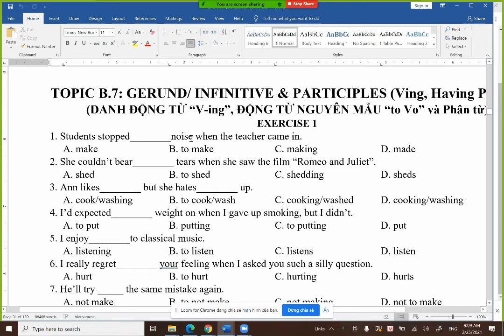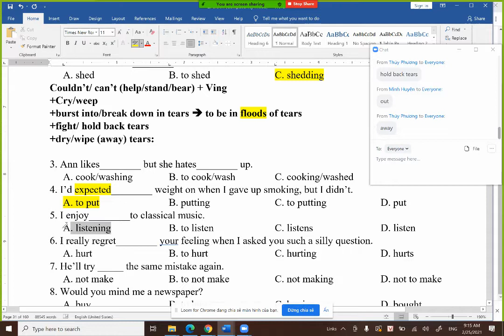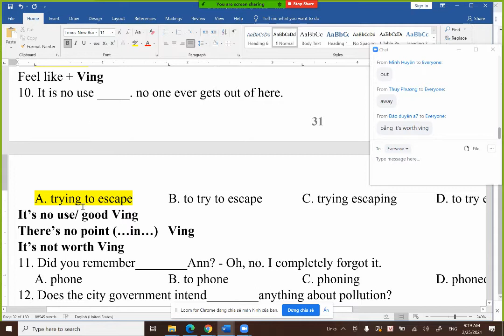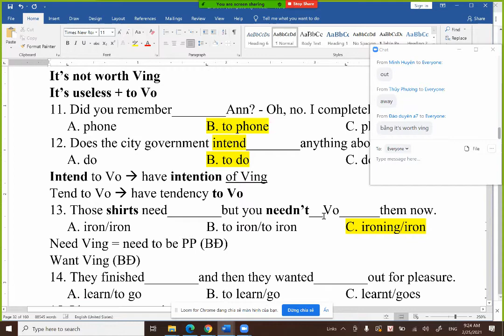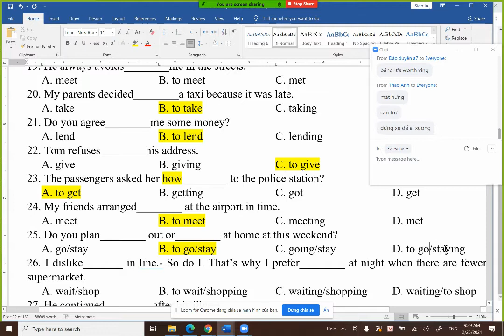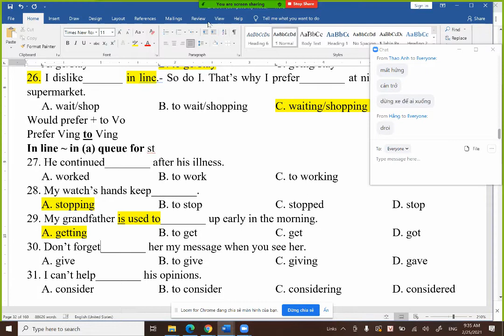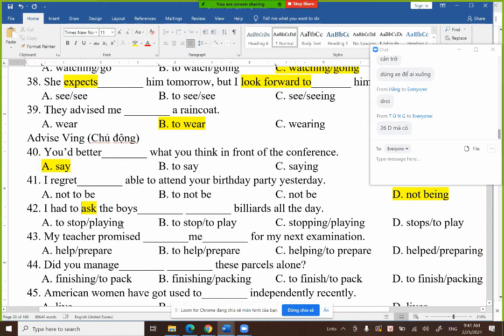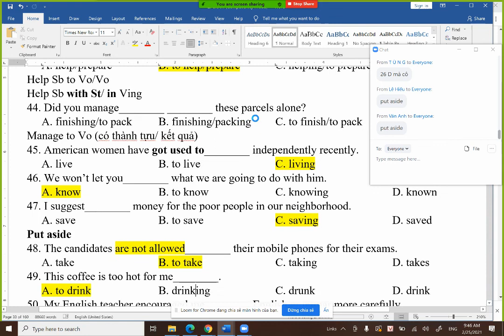[Bí Quyết 8+] Ôn Thi Tiếng Anh vào lớp 10 - Dạng Động từ (to Vo, Ving)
✦   Đây là một trong những video nằm trong chuỗi các bài giảng hướng dẫn ôn thi tiếng Anh vào 10.

✪  Nội dung chính của bài giảng này:
- Củng cố cho các em kiến thức ngữ pháp tiếng anh. Cụ thể về dạng động từ to Vo, Ving.
- Cung cấp các mẹo làm các câu liên quan tới ngữ pháp nhanh, chắc chắn, hỗ trợ tích cực cho các em trong việc ôn thi tiếng anh vào lớp 10.
- Đề xuất một số công cụ hỗ trợ cho việc học tập một các dễ dàng, dễ hiểu.

☆ ☆☆   Để xem thêm các videos tiếng Anh hữu ích theo các giáo trình uy tín, hot nhất hãy Like, Share bài giảng này và ấn Subscribe (Đăng kí) kênh của chúng mình nha!
Cám ơn các bạn và hẹn gặp lại ở những bài học tiếp theo!  😘 😘 😘 😘 😘

☕ BUY ME A COFFFEE ☕
Mỗi tách cà phê có giá trị nhỏ nhưng mang lại lợi ích không hề nhỏ cho việc duy trì kênh. Hãy xem như bạn mời mình một cốc cafe hoặc trà sữa nhé.

© Bản quyền thuộc Góc Tài Nguyên Tiếng Anh (Vui lòng giữ lại nguồn copy nội dung bài viết)
© Copyright by "Góc Tài Nguyên Tiếng Anh"